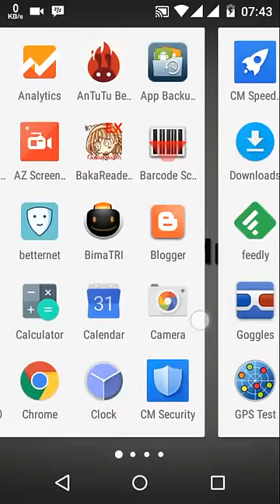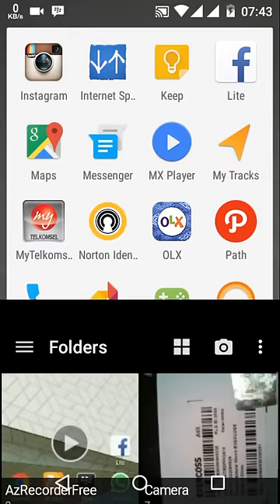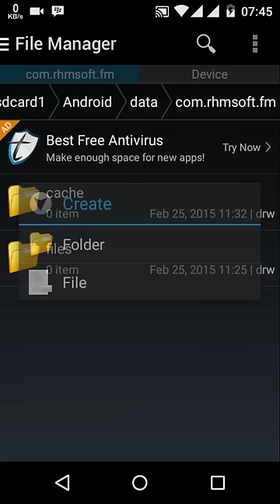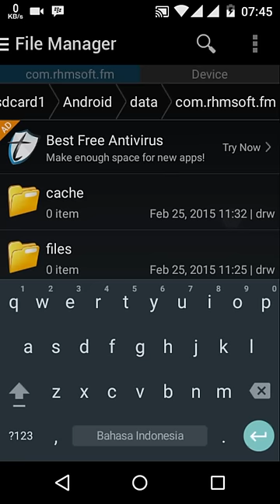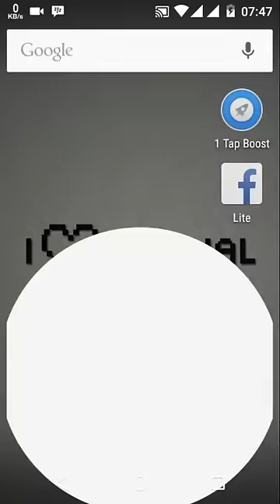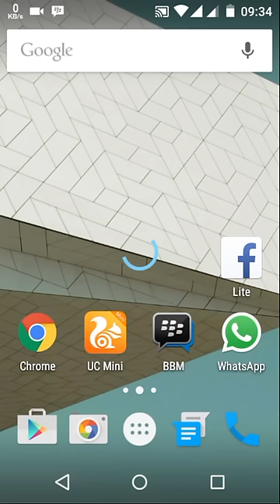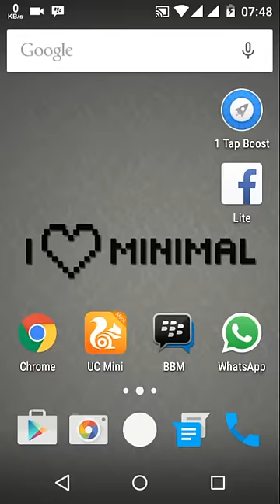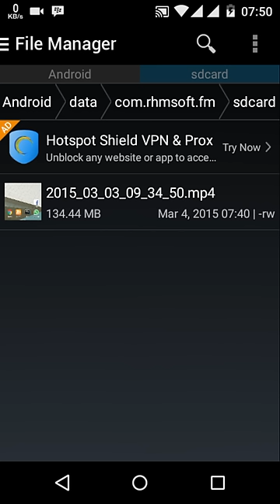How to move file to sdcard android lollipop android one indonesia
this video is about tutorial how to move file or folder in internal to sdcard without root

can use for any file and folder also game data

apps that use in this video is
File Manager (Explorer)

semoga bermanfaat